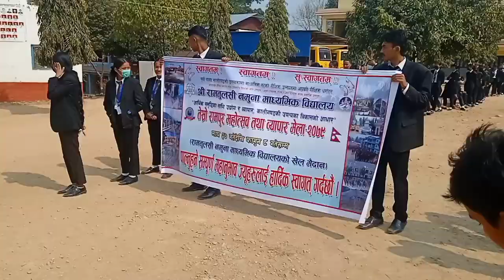Rampur mahotsab mela. local festival. School rally.